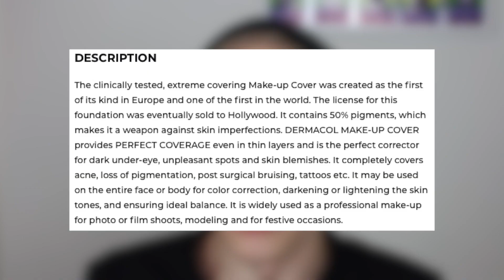VÄRLDENS MOST FULL-COVERAGE FOUNDATION│Edvin Sjöblom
⇩OK LADIES NOW LET´S GET INFORMATION⇩

Välkomna tillbaka! idag får ni se mig testa VÄRLDENS MEST TÄCKANDE FOUNDATION!

▲Q&A▲
Q:Varför använder du smink jävla bög? A: För att jag kan din jävla homofob
Q:hur många år är du? A: född 2001
Q:Gay? A: JA

ställ mig frågor i kommentarerna så svara jag

⟐Min Instagram: edvin.ig
⟐min my story: edvin_thorne
⟐periscope och twitter: @edvintweet

▲Video info▲
Kamera: Canon eos 700d och canon legira mini X
Mikrofon: Røde videomic go
Ljus: kjell och company studioset 70 W
Redigerings program: Final cut pro X

▲Övrigt▲
Jag lägger upp en ny video varje fredag klockan 18
Jag lägger oxå upp en ny vlogg lite då och då men "vanliga" vloggar kommer INTE på fredagar utan någon annan dag i veckan!